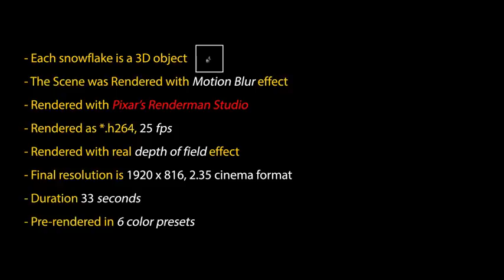Christmas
Fully CGI Christmas or New Year project. The project is created to look white and classy, leaving all the particles, glitters and flares on the background video. Therefore the text wasn’t animated to look shiny, the key point is in the words of the message you are about to send. Use it, or type your text instead, render out, and you will have a perfect Christmas, or a New Year video eCard. The project contains 12 separated text placeholders and 6 different color tone presets.